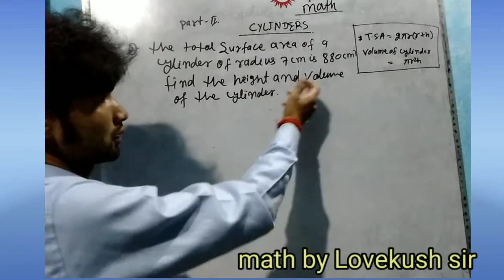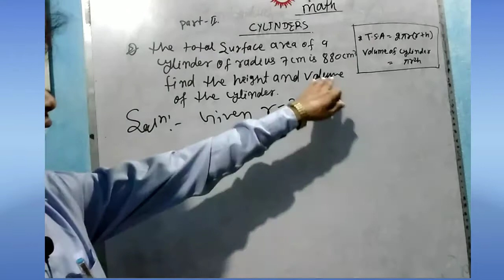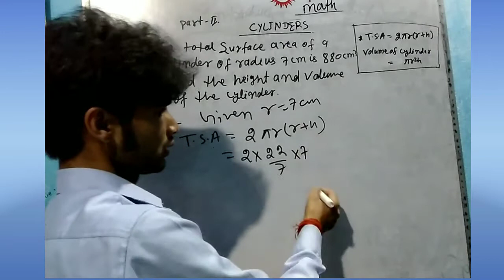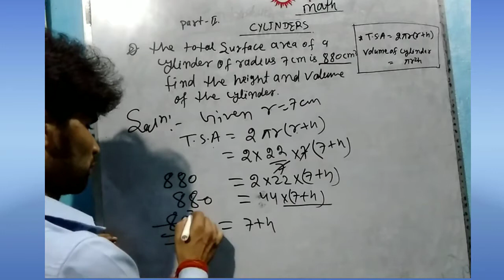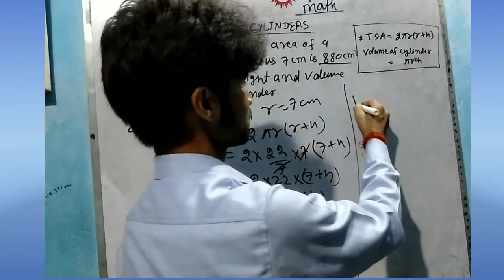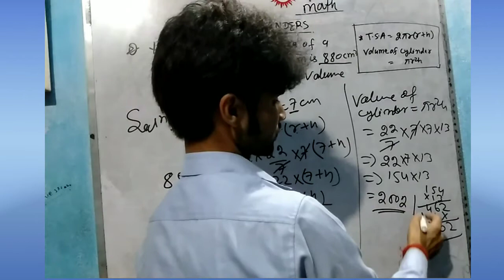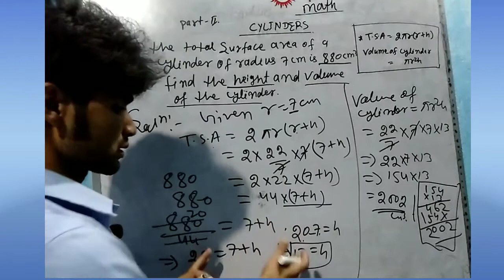Cylinder class IX, part II rs Agarwal सबसे आसान तरीका से बनाए by Lovekush sir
cylinder rs Aggarwal math 15 B Class IX, VIII
previous video ka links Part I